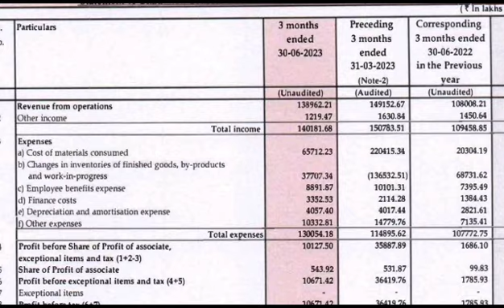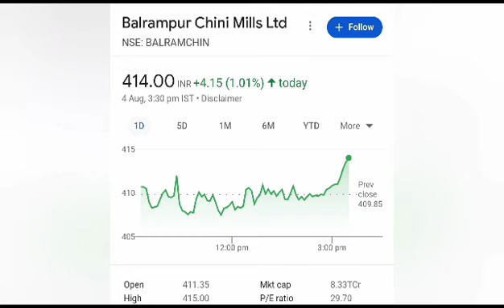BALRAMPUR CHINISHARE LATESTNEWS📉LONG TERM में जा सकता हैं=500+💥QUARTER1 RESULT💥DIVIDENDदे रही कम्पनी